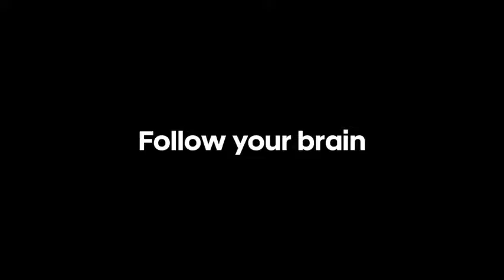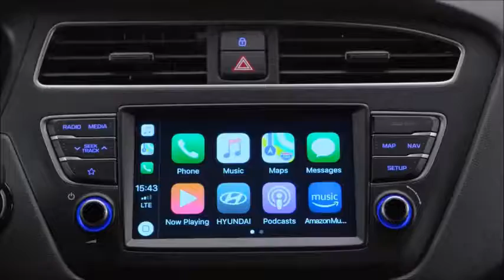2019 Hyundai i20 - Hyperactive Hatchback!!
--Styling: a fresher and more modern appearance
The styling of the Hyundai i20 has been refreshed in several ways. The elegant lines of the New i20 emphasise its sophisticated exterior. The front of the Hyundai i20 five-door now features the Cascading Grille, the family identity uniting all Hyundai models. In addition to its modern and fresh design, the New i20 also boasts a spacious and comfortable interior.

--Exterior design
In order to make the New i20 more appealing and give it more character, the front of the five-door now features redesigned front bumpers including the Cascading Grille. The rear of the Hyundai i20 five-door also has updated bumpers and rear combination lamps, creating a more dynamic look. The tailgate has been reworked to integrate the license plate. Also, Hyundai has created a bolder appearance for the i20 five-door by adding new 15"- and 16"-alloy wheels.
The i20 five-door is available with a panoramic sunroof. Hyundai i20 five-door will be available with a Phantom Black two-tone roof, offering customers more compelling options to personalise their car. Customers can also choose from eight distinctive colours for the exterior: Tomato Red, Champion Blue and Clean Slate are new colours in the i20 range, on top of the existing colours Passion Red, Sleek Silver, Stardust Grey, Polar White and Phantom Black.
Drivers of the New i20 also benefit from outstanding roominess, with an uncompromised trunk capacity of 326 litres (VDA).

--Modern and connected
The revised Hyundai i20 range offers various new and advanced connectivity features that integrate seamlessly with the driver's smartphone, which will ensure even greater comfort while travelling. The new seven-inch Display Audio which will be standard on S and SE trim offers easy connectivity: customers can easily mirror content from their smartphone to the system's display using Apple CarPlay and Android Auto. As a result, passengers can use the navigation system of their smartphone without the need for built-in car navigation. Furthermore, the i20 will also now available with seven-inch infotainment system (available on Premium Nav and Premium SE Nav) that integrates all navigation, media and connectivity features, and supports both Apple CarPlay™ and Android Auto™ as well as Live Services.
The New i20 is available with a USB charger so passengers can re-charge their mobile devices.

-Easy to handle, easy to run
The New Hyundai i20 offers a choice of two petrol powertrains. The Kappa 1.0-litre T-GDI engine comes with a choice of two power outputs: the engine that is capable of 74 kW/100 PS is available with a five-speed manual transmission, while the high-power version of 88 kW/120 PS comes with a six-speed manual transmission. As an alternative, the 100PS engine can also be matched with a seven-speed dual-clutch transmission - a Hyundai first in the i20 range. Offered for the i20 five-door and three-door Coupe, the Kappa 1.2-litre engine is available with two different outputs, both mated to a five-speed manual transmission: 55 kW/75 PS or 62 kW/84 PS.

The Idle Stop and Go (ISG) is a standard feature on all Hyundai i20 versions, which will contribute to lower fuel consumption, lower CO2 emissions and higher efficiency. The fuel savings of using the ISG will be especially apparent when driving in urban areas, as ISG automatically switches off the engine when the car comes to a halt.
By concentrating on efficient petrol engines in the i20 range, Hyundai is responding to market demands. The 1.0 T-GDI is now equipped with a built-in particulate filter to enhance environmental performance. The whole i20 powertrain line-up is fully compliant with Euro 6d temp regulations.

-Safe and reliable: introducing Hyundai SmartSense for i20
-Lane Departure Warning System (LDWS)
-Autonomous Emergency Braking (AEB) city and interurban
-Driver Attention Alert (DAA)
-High Beam Assist (HBA)